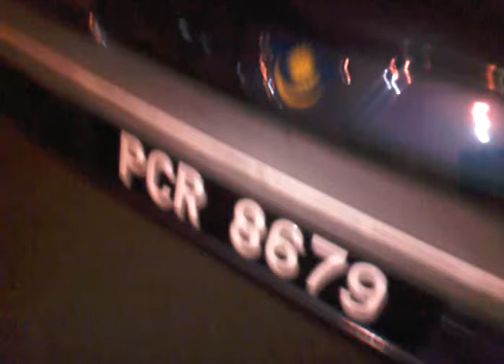pissing brothers 3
brothers who piss about